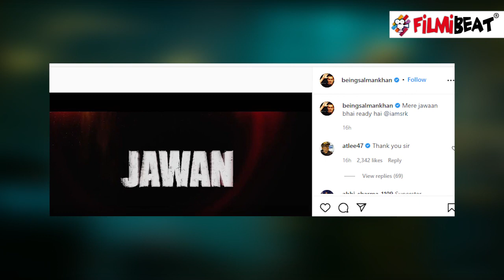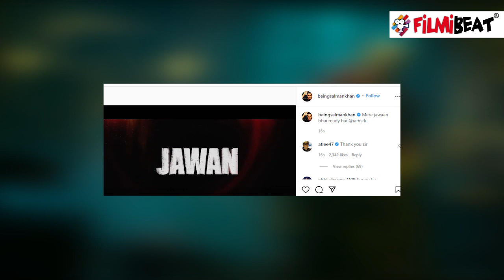Shah Rukh Khan की Jawan Teaser देख Salman Khan ने कहा दी ऐसी बात | FilmiBeat#Bollywood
Salman Khan reacts to Shah Rukh Khan-Atlee's film Jawan teaser. Shah Rukh Khan's upcoming film Jawan's teaser has been released, the film is coming in 2023 on June 2th, director Atlee has directed the film.